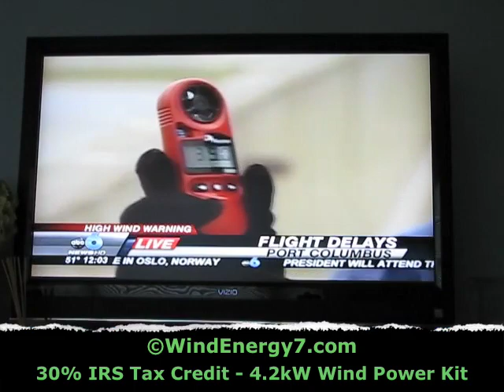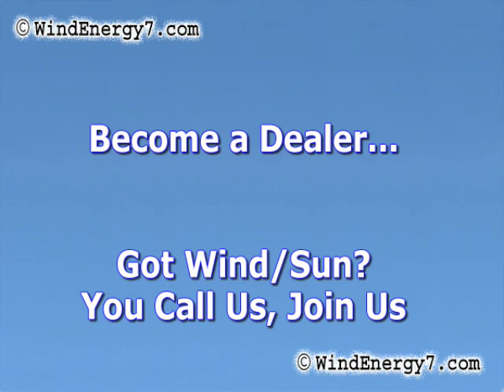Small Wind Turbine High Winds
- - - Small Wind Turbine High Winds, in a major wind storm all across the midwest.  At one point in the video the gusts were at 62mph and it was simply dangerous because of debris and such.  We got the video anyway to show how durable and well made the systems are.  You can see they are perfectly balanced and steady, standing up to very brutal wind conditions.  Our patented rooftop small wind turbine kits have hybrid wind/solar technology. We invented the only small wind turbine that's safe and quiet for your home, certified to 130mph. WindEnergy7 LLC is an Ohio based manufacturer of small wind turbine kits that are sold online. We hold patents for our inventions, small wind turbine kits that make rooftop wind possible. We have a growing dealer network of individuals in the US who use our products and an installed base stretching from Hawaii to Massachusetts. Many customers have found it easy to become customer/dealers with our wind turbine training.

Our systems all qualify for the IRS 30% small wind tax credit which pays for 30% of your hardware and installation costs.